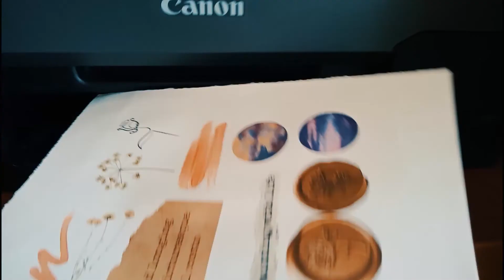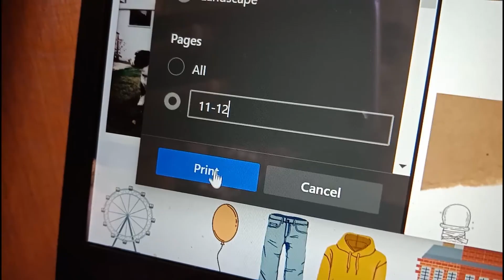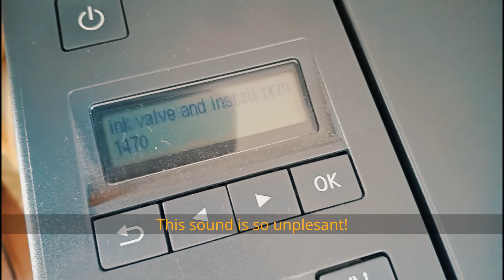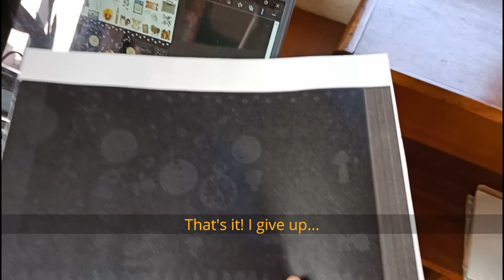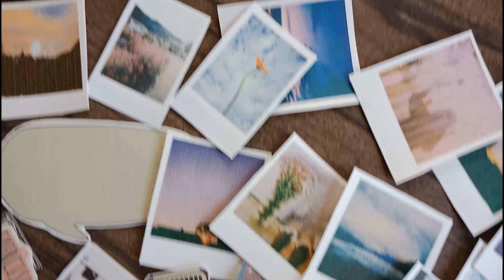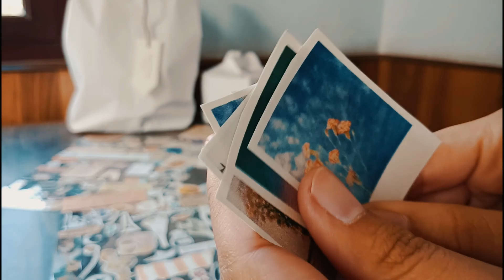Tihar Vlog 2078 Part One 🎆+ Besties' Birthday 🎉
Making DIY Journal Stickers and Washi Tapes | Friends Birthday 🎈 | Festive Lights 🎇